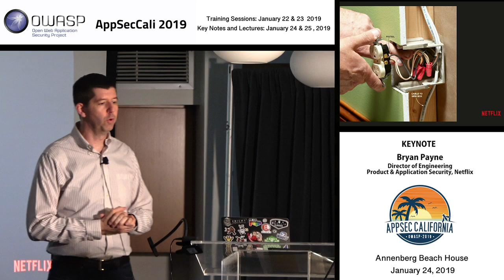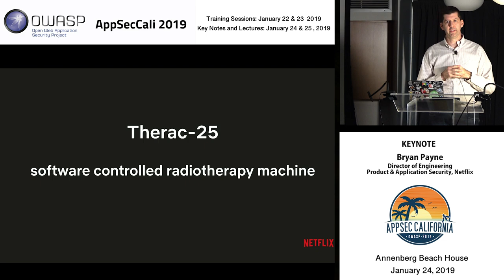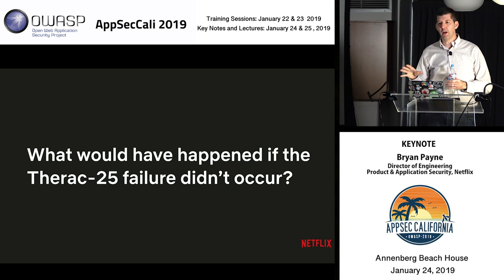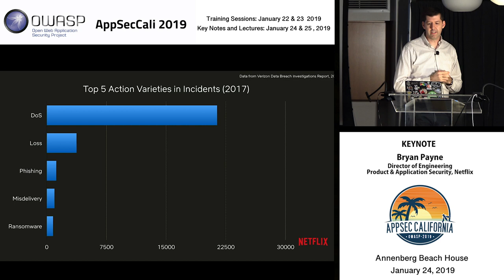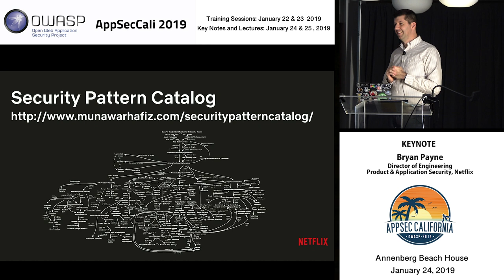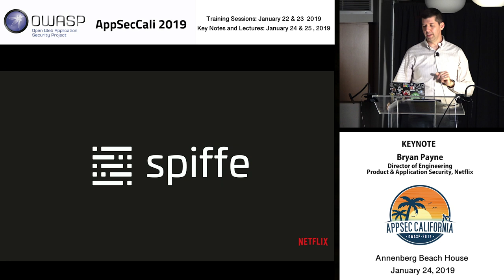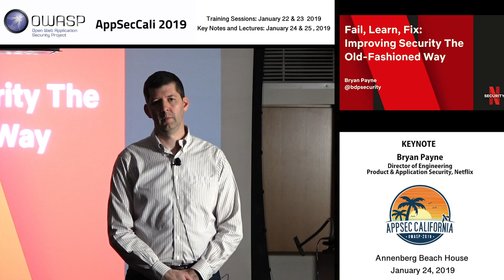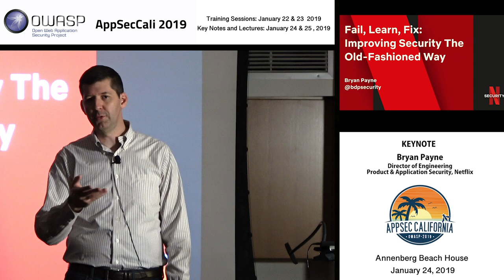AppSecCali 2019 Keynote - Fail, Learn, Fix - Bryan Payne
Fail, Learn, Fix: Improving Security The Old-Fashioned Way

Bryan Payne, Director of Engineering Product & Application Security at Netflix, gives a moving, yet persuasive talk at AppSec Cali 2019. In his eloquent talk, "Fail, Learn, Fix: Improving Security the Old Fashioned Way," Payne recognizes how past events hold potential in the evolution of changes of future policy. Payne cites an example of the combined effort of how the government and the military produced the building of a top-secret, multi-level, information storage resource. Bottom line: Take lessons from history on how to fail, learn, and fix problems together.

Bryan Payne

I am currently leading the Product & Application Security organization at Netflix. We are paving the road for security best practices in large-scale cloud applications. We help keep Netflix secure by creating and running critical security services, consulting on security design, and identifying security problems throughout the product.

I started at Netflix by leading the Platform Security team. This team is now part of the larger product security organization described above.